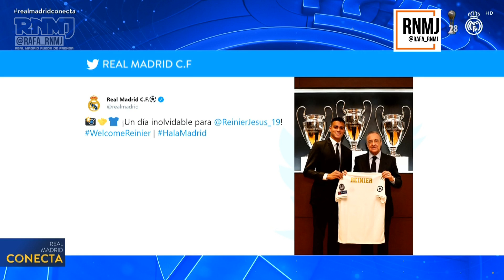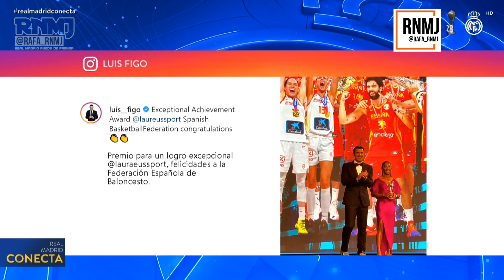Real Madrid Conecta (18/02/2020) Tertulia sobre REINIER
Real Madrid Conecta (18/02/2020) Debate Tertulia sobre la presentación de REINIER y las designaciones arbitrales para la jornada 25. Hernández Hernández y Cuadra Fernández, desde el VAR, dirigirán el Levante - Real Madrid. El CTA Comité Técnico de Arbitros ha explicado el funcionamiento del VAR. El videoarbitraje ha perjudicado en varias ocasiones al Real Madrid esta temporada